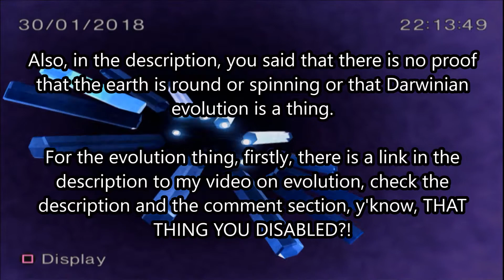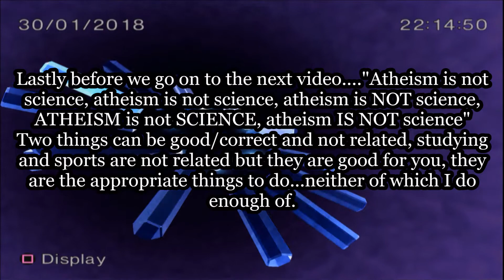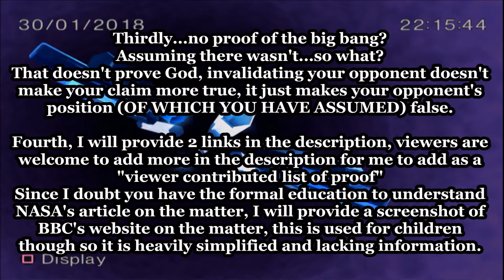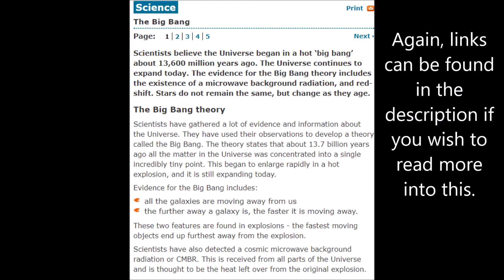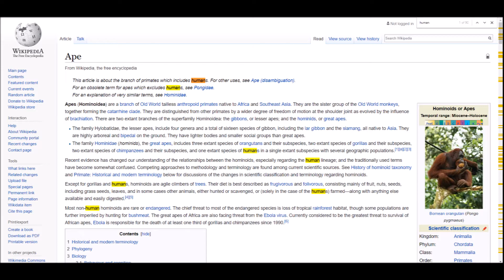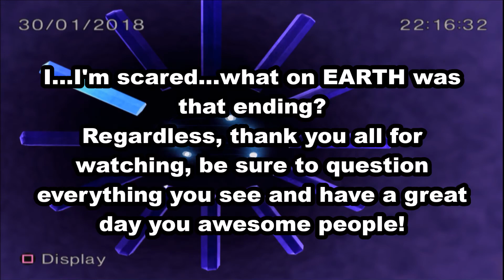Response video to Flat Earth, Vegan, Witch Inanna Snow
Evolution: (First video)
(My video on the subject, simple video, complex description)

(Complex, note how explosion is not mentioned here, explosion is a simplification, trying to describe the expansion)

WHAT ARE YOU?! (Other than an idiot sandwich)

I am sorry for all the links...I understand that this is an absurd amount of stuff to watch and I didn't think I would compile so many in such a short video.